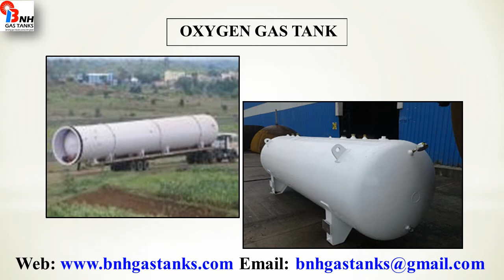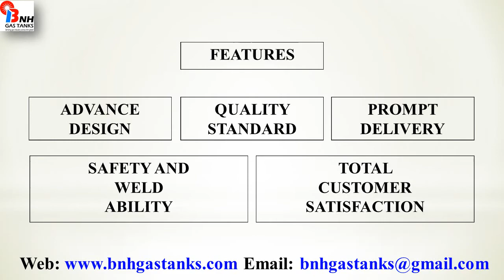9000 m3 LPG Terminal Tank From India BNH Gas Tanks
We are exporters of LPG Terminal Tank, LPG Cylinders, LPG Gas Tanks, LPG Spherical Tank and LPG Mounded Bullets as per the requirement of customers.  for more information.